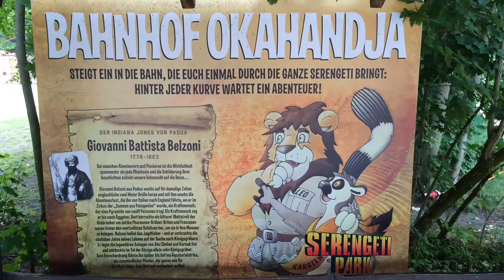Afrika-Express Serengeti Park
Der Afrika-Express - Die Bimmelbahn durch den Serengeti Park. Eine von zwei Bahnstrecken, hier ab dem Bahnhof Okahandja.